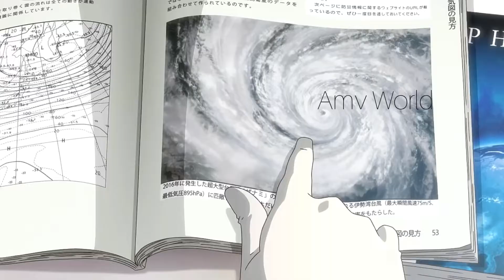Amv Alien (Galantis)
Song by : Galantis
Hope you like it -yeah its a bit short...sry ;)

*turn the volume higher*
*Use headphones for a better sound*